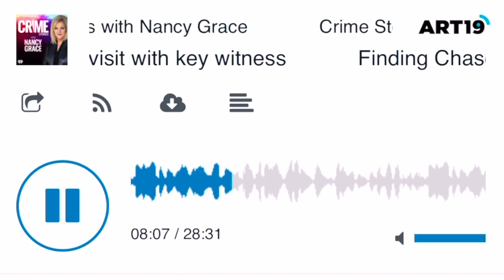we were never guaranteed answers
I have Goodburger on VHS. Please buy me a new VCR.